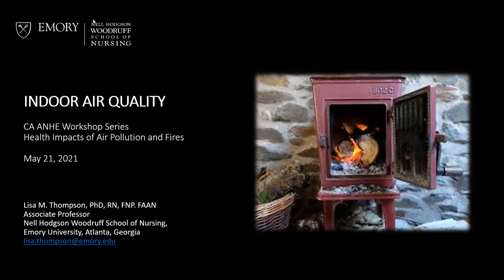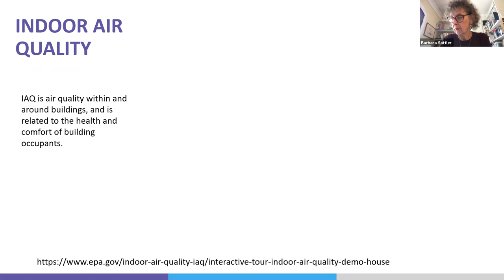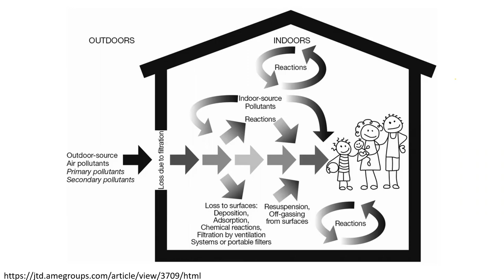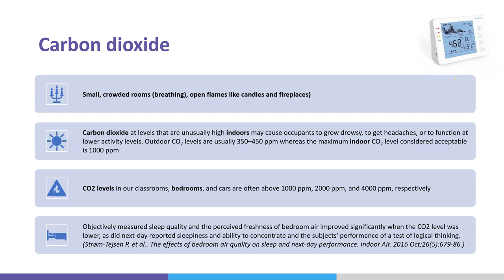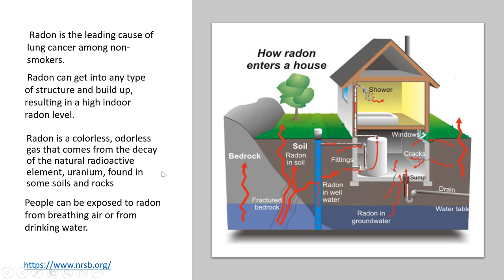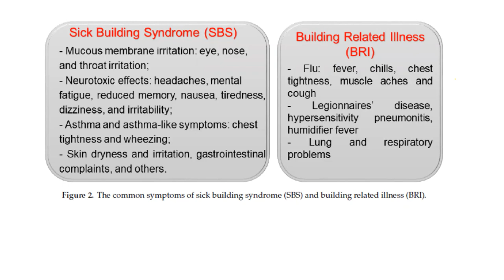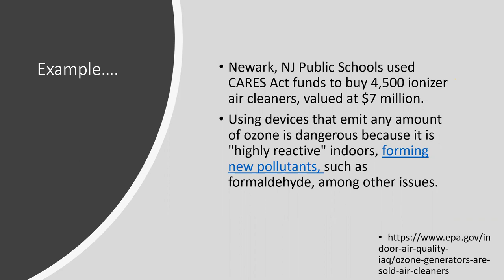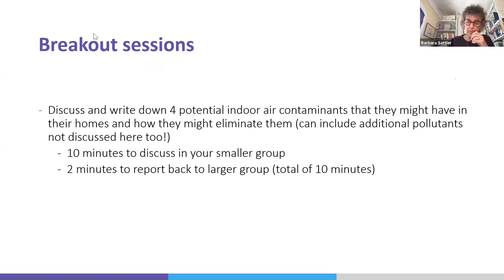Health Impacts of Air Pollution and Fires - Dr. Lisa Thompson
This webinar was part of our workshop entitled A Nurses' Primer on Health Impacts of Air Pollution and Fires, which took place on May 21, 2021.
Speaker: Lisa Thompson, RN, Ph.D. from Emory University